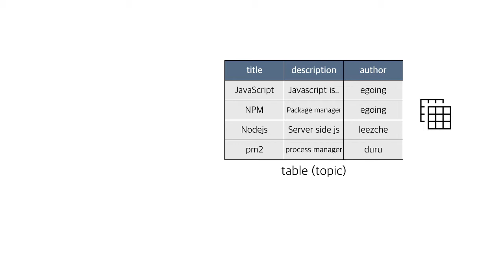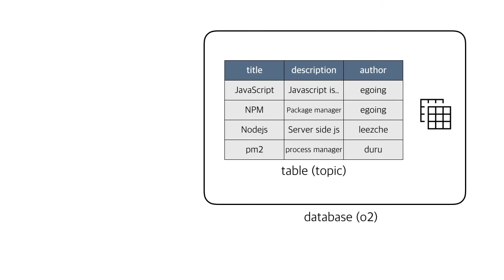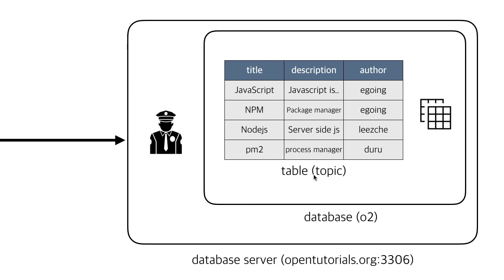서버 측 JS - 데이터베이스 - MySQL 3.1 : 구조